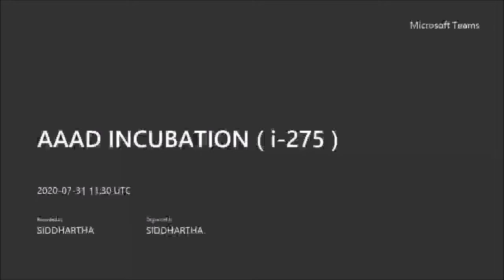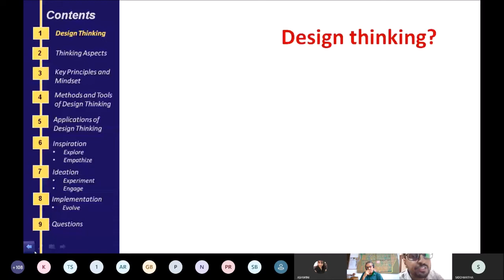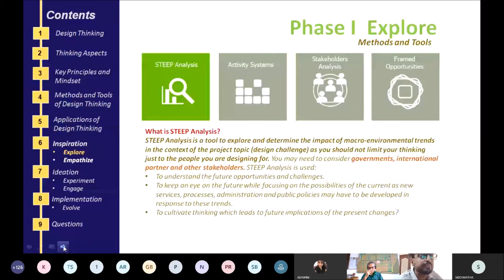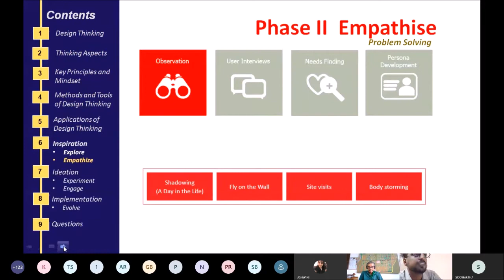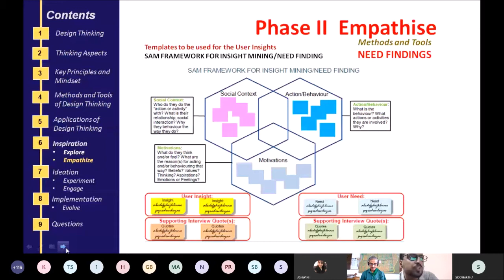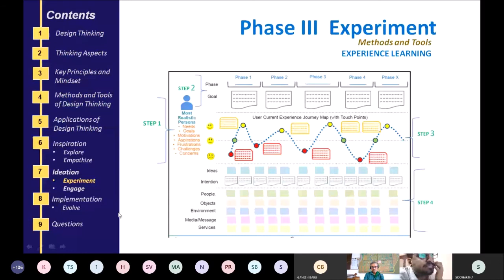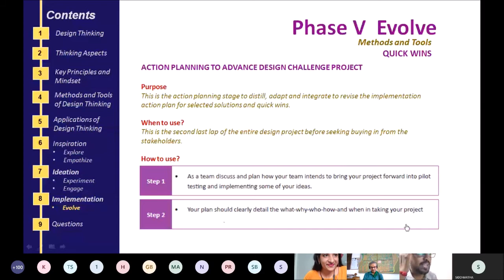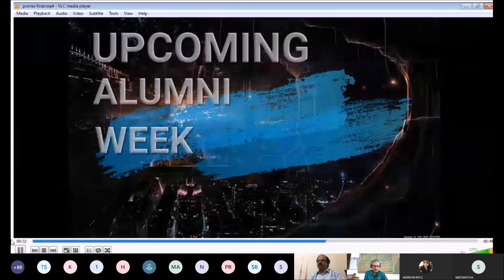AAAD iNCUBATiON_275,Webinar series_Ar.Lokenath Saha _JULY 31, 2020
AAAD iNCUBATiON (i- 275)

How do we think?
An experimental lecture on design thinking
By Ar.Lokenath Saha
Architect and Environmental Planner
Assistant Professor, LPU, Punjab